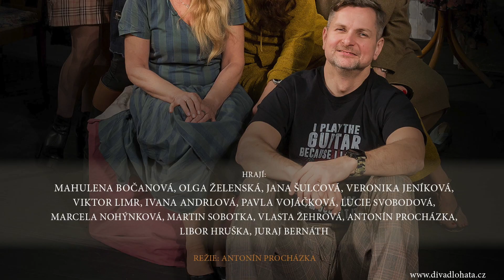Divadelní společnost Háta - Klíče na neděli 2019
Komedie je o tom, že dva manželské páry se sejdou na nepovedeném mejdanu. Prozradí se, že všichni čtyři nejsou příliš spokojeni s tím, čeho dosáhli, a jejich manželské soužití trpí stereotypem. V opilosti se partneři prohodí, vymění si klíče od bytu a po kratičké radosti z něčeho nového se z této záměny roztočí kolotoč potíží.